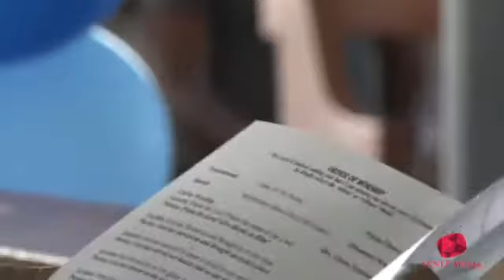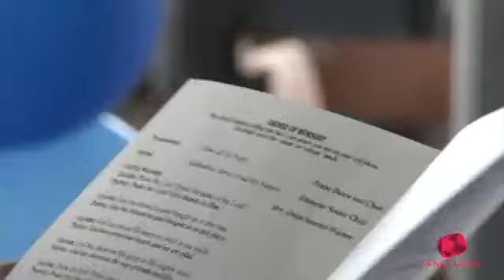180th Anniversary Clip